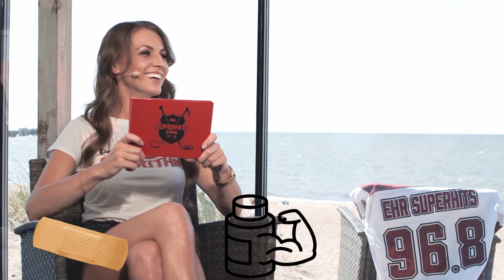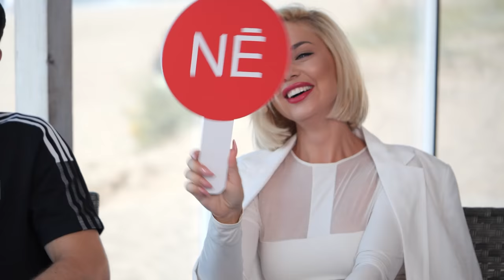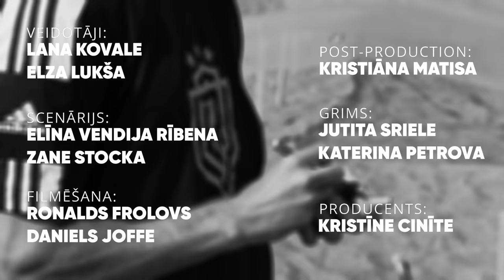SUPERHITS LĪGA #6 // @SamantaTinaOfficial x Nerijus Alisauskas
Šinī SHL epizodē ar mums kopā žilbinošā dziedātāja @Samanta Tina un šarmantais hokejists Nerijus Alisauskas. 🔥
Kāpēc uz dziedātājas Samantas Tīnas koncertu vajag nākt lateksa kostīmā 👀 un kā latviešu meitenes iemācija Dinamo Rīga aizsargam Nerijusam Ališauskim runāt latviski👯‍♀🇱🇻?

Jautājums joprojām aktuāls - 🎶mūzika vai hokejs🏒?